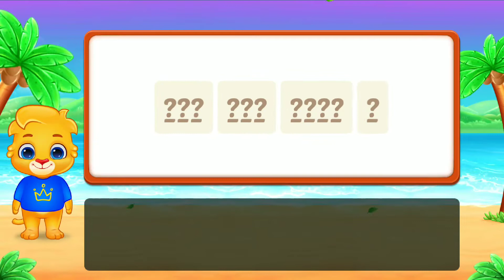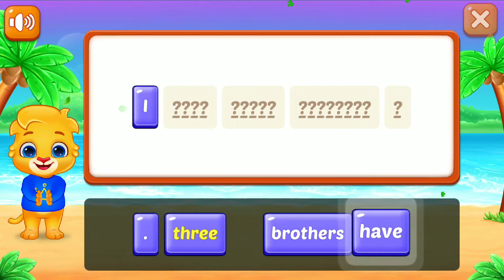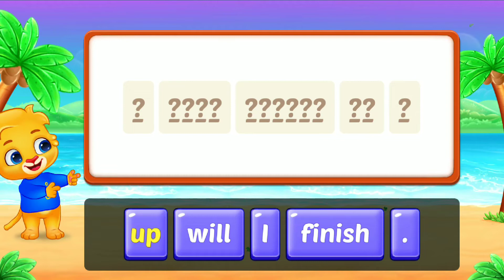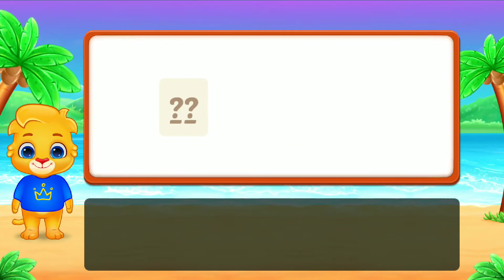Sentence Maker Intermediate